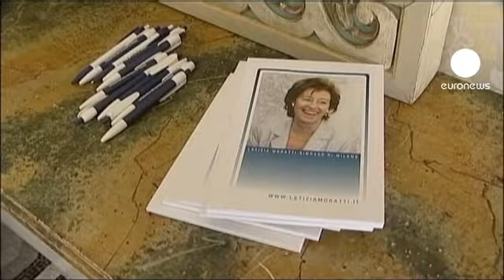İtalya'da Berlusconi evinde seçimi kaybetti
İtalya Devlet Başkanı Silvio Berlusconi ilk tur yerel seçimlerinde büyük darbe aldı.

Seçim yeri Milano'da lideri olduğu Özgürlükler Partisi'nin (PDL) adayı Letizia Moratti yüzde 46 alırken, rakibi merkez solun adayı Giuliano Pisapia yüzde 48'le ipi göğüsledi.

Bu sonuçlar 18 yıldan sonra ilk defa merkez sola Milano belediye başkanlığını almak için bu kadar büyük bir şans vermiş oldu.

İtalyan basını ise bunu halk arasındaki popülaritesi giderek düşen Berlusconi'ye karşı bir hareket olarak yorumladı.